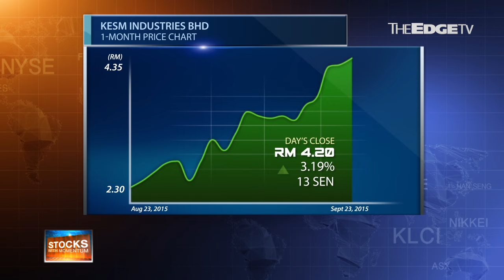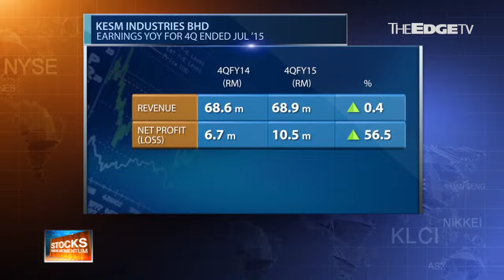MARKET MATTERS: SwM - KESM's electrifying gain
Amid poor market momentum on our stocks list today, Jonathan Gan and Sulhi Azman look into KESM Industries Bhd, an electronics company which achieved record revenue. The duo weigh in on what's electrifying and what's not